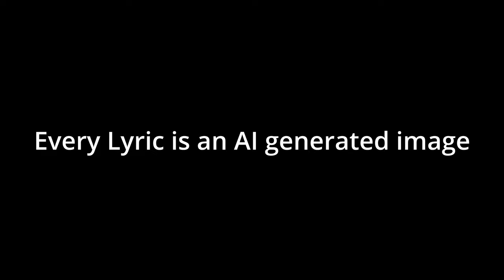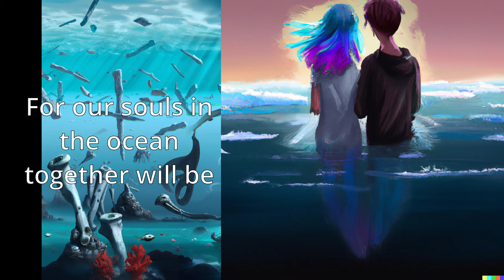The Longest Johns - Bones in the Ocean but every Lyric is an AI generated image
Song: Bones in the Ocean - The Longest Johns
AI Generator: DALL-E 2